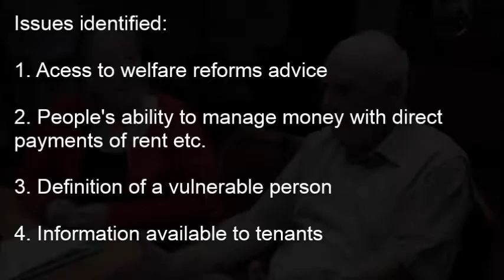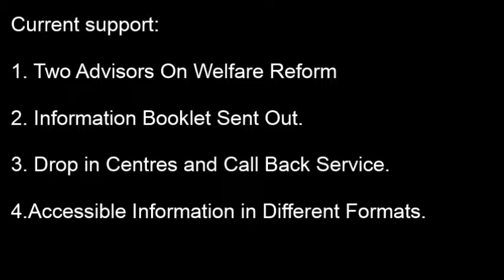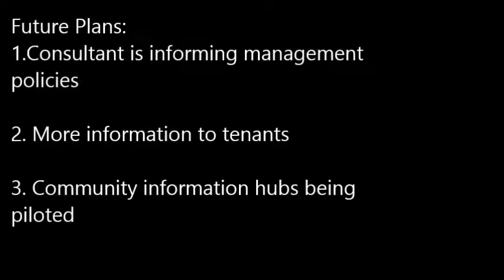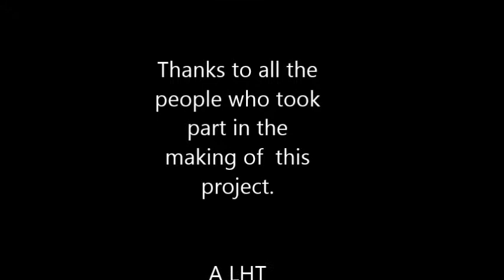Welfare Reform Consultation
This is a video consultation with LHT tenants and staff on the welfare reforms. The consultation was done by LHT community reporters.